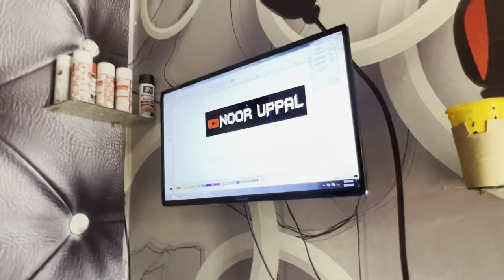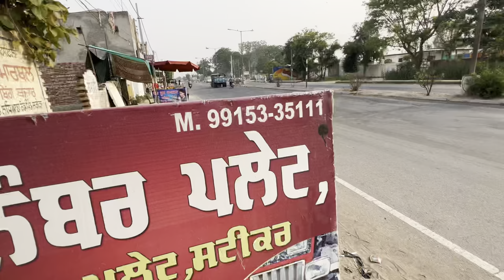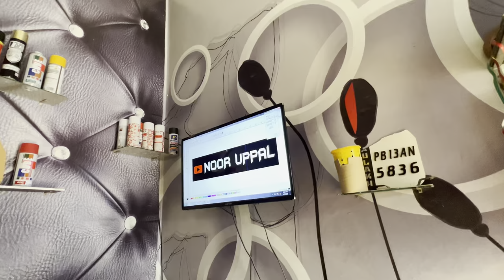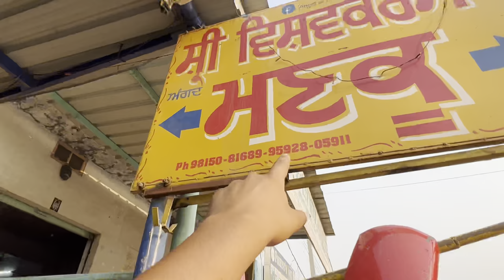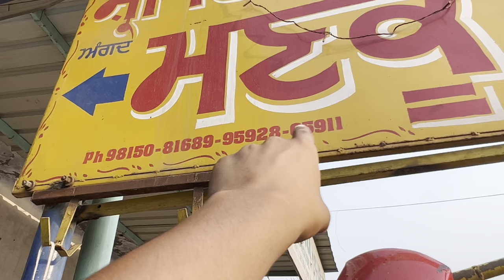John deere new fibre hood 🔥❤️‍🔥// new holland alle hood 💥⛳️